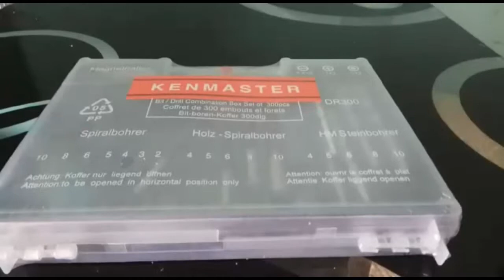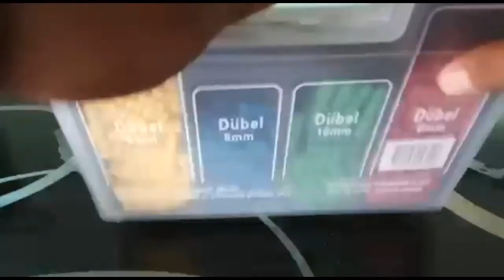MATA BOR KENMASTER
MATA BOR YG MURAH MERIAH KOMPLIT ,, HARGA SEKITARAN 40 - 50 RIBUAN .. BANYAK DI JUAL DI TOKO ONLINE